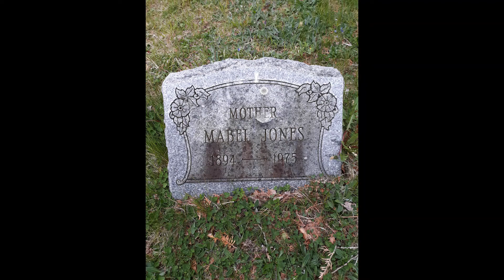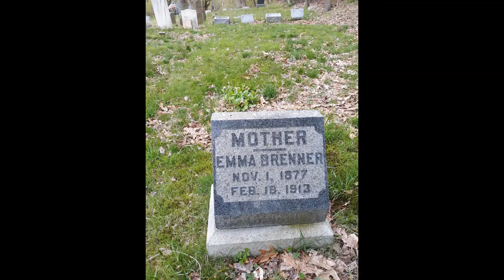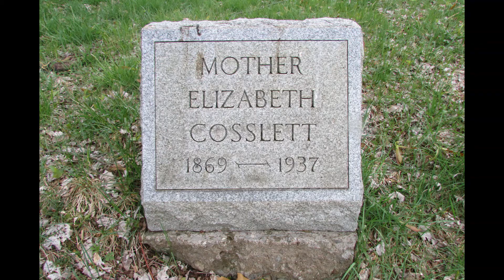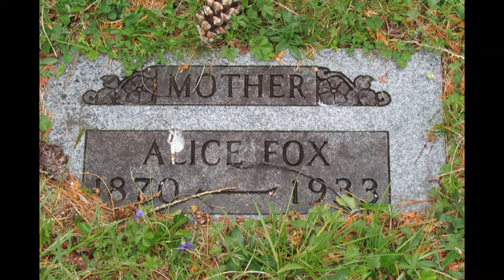IN LOVING MEMORIES MOTHERS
The Shawnee Cemetery Preservation Association caring, preserving, and restoring the Historic Shawnee Cemetery in Plymouth, PA.  This Historic Shawnee Cemetery is 13 plus acres and holds over 15,000 burials.  It is150 years old this year, 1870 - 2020. These are a few of the many Mothers at rest here. The Shawnee Cemetery Preservation Association is a non-profit organization caring, preserving, and restoring this abandon Historic Cemetery.  18651.  Historic Shawnee Cemetery.  Thank You for Your Support!!   TOM JESSO SR. President, S.C.P.A.